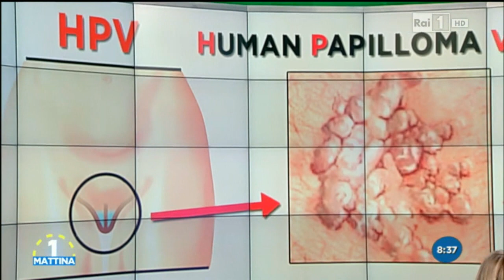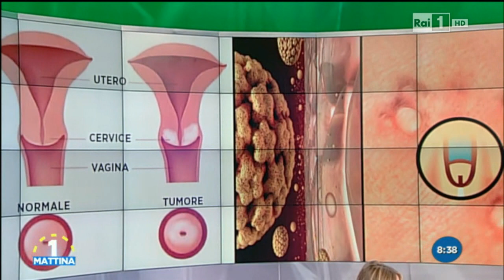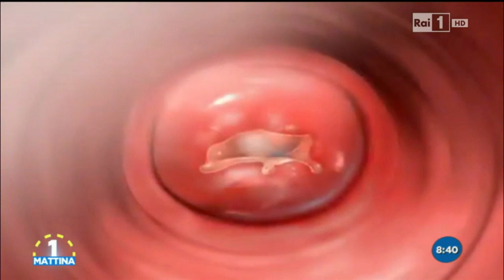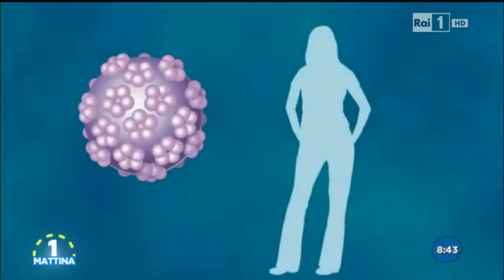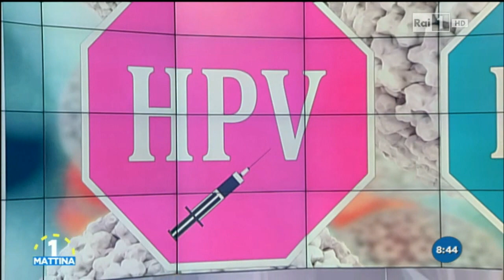Tutto sull'HPV: rispondono i nostri esperti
Intervista e servizio di Uno Mattina sull'HPV. Tutto quello che c'è da sapere per prevenire il virus e curarsi nel modo adeguato spiegato dai nostri esperti: Luciano Mariani e Aldo Venuti, responsabili del Centro multidisciplinare per lo studio del papillomavirus HPV-UNIT e Antonio Cristaudo, responsabile della Dermatologia Allergologica Professionale e Ambientale del San Gallicano.